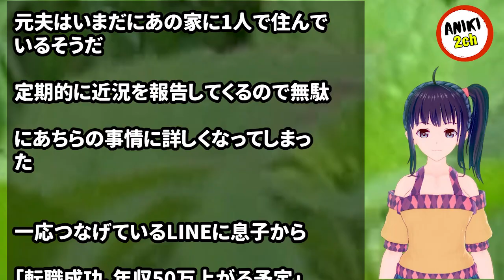息子の反抗期が酷くて精神的に参っていたら、私より先に娘達がブチ切れた【Aniki 2ch】